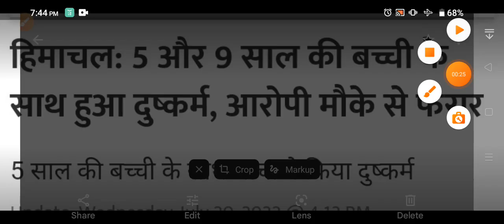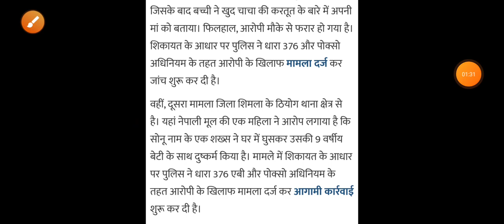देवभूमी हिमाचल फिर शर्मसार Himachal Pradesh Breaking News